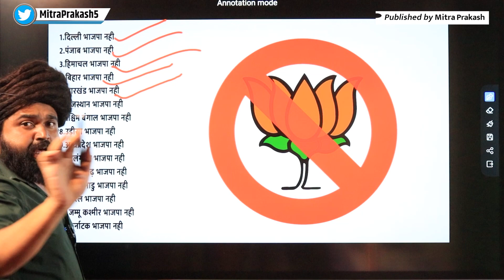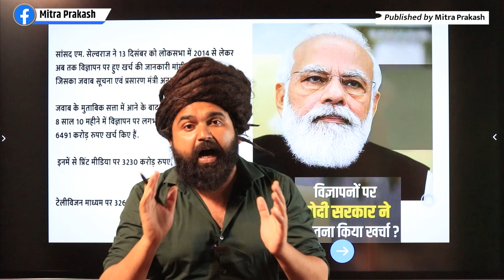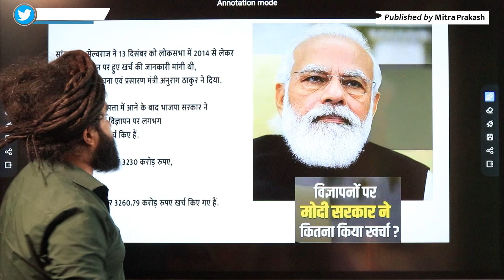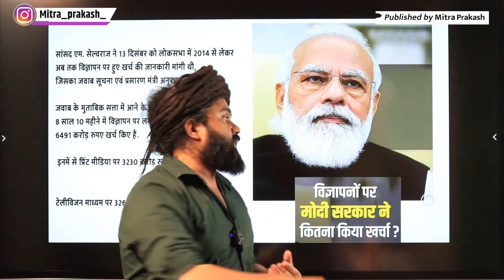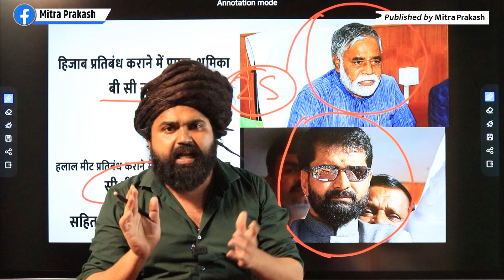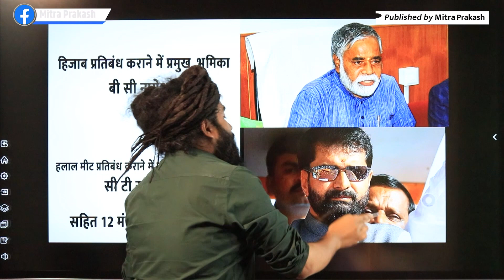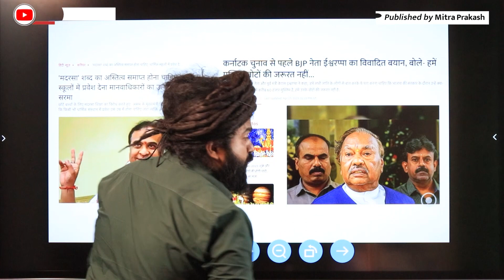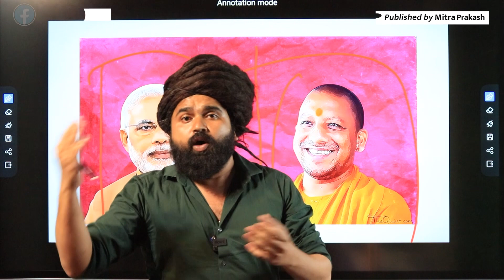Karnatak चुनाव के परिणाम आने के बाद Modi से आगे निकल Yogi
▶️ Main Channel : @mitraprakashindia
🎦 Vlog Channel: @mitraprakashvlog